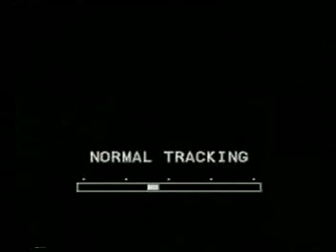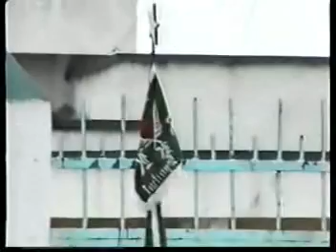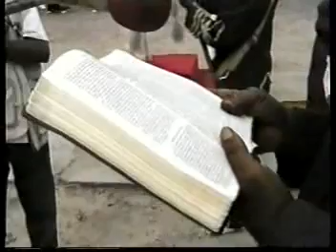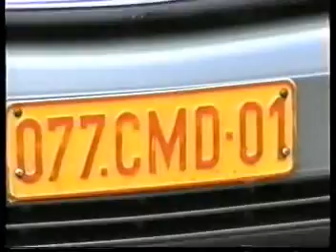EJCSK NKAMBA NLONGI dia Tata Rev Past NDUNGI KIA 14 12 1993 ku MBUANUNU ba KIMBANGU ku KINSASA